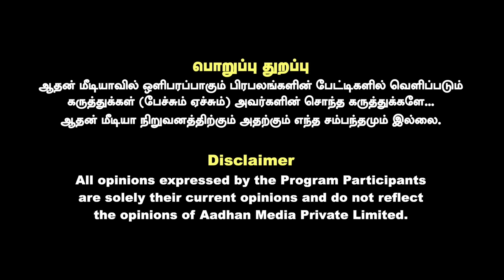விஜய் + திருமாவை இழுக்க பேரம் பேசும் அதிமுக | உடைக்கும் துக்ளக் ரமேஷ் | AADHAN NEWS